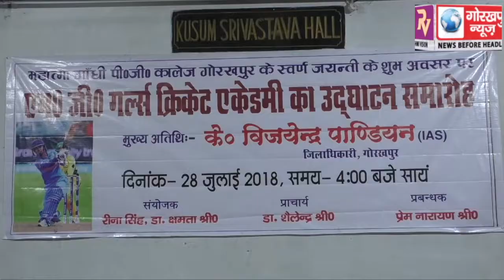जिलाधिकारी ने किया एम0जी0 गल्र्स क्रिकेट एकेडमी का उद्घाटन, डी0एम0 ने महिला खेल प्रतिभा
जिलाधिकारी ने किया एम0जी0 गल्र्स क्रिकेट एकेडमी का उद्घाटन, डी0एम0 ने महिला खेल प्रतिभा को आगे बढ़ाने पर दिया जोर